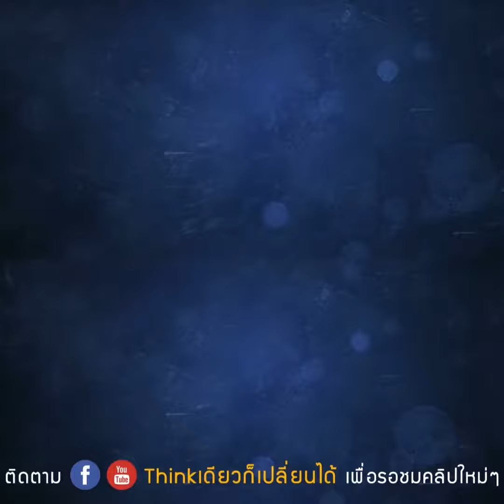ถ้าคุณเป็นผู้ชายคนนี้ คุณจะยอมแพ้ไหม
ทุกอย่างอยู่ที่ '❤️' ของคุณ
ว่า จะยอมแพ้ หรือว่า จะไปต่อ !?
Cr